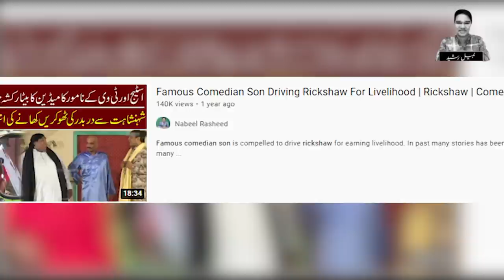Aftab Iqbal Make Part To Khabardar Rickshaw Driver Son Of Mehmood Khan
Aftab Iqbal Make Many Unknown Comedian Renowned. But Now He Has Done A Remarkable Step To Make Part To Rickshaw Driver Son Of Great Comedian Mehmood Khan.